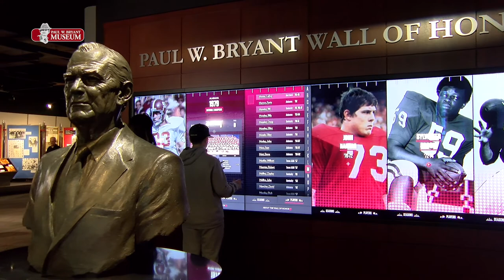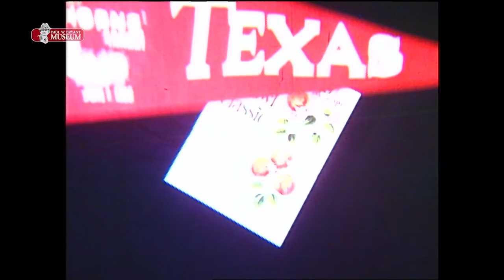Crimson Conversations - Dr. Gaylon McCollough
Conversation with  Dr. Gaylon McCollough an Academic All-American Center on Coach Bryant's 1964 national championship team.